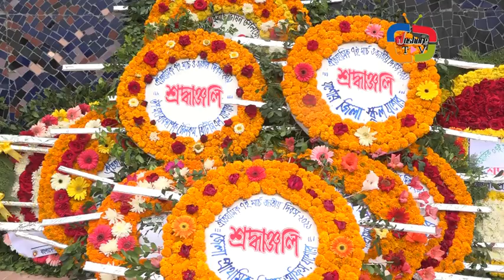ঐতিহাসিক ৭মার্চ উপলে যশোরে শোভাযাত্রা ও বঙ্গবন্ধু ম্যুরালে পুষ্পার্ঘ অর্পণ